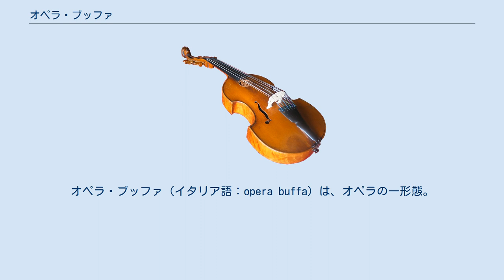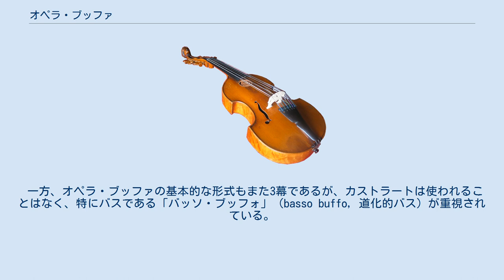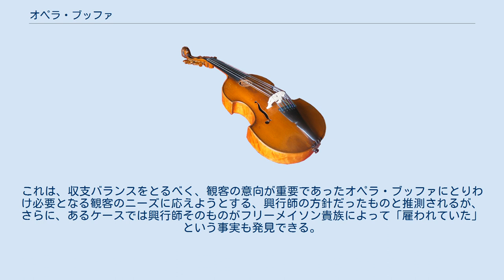オペラ・ブッファ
オペラ・ブッファ（イタリア語：opera buffa）は、オペラの一形態。
18世紀前半にナポリで生まれ、その後ローマやイタリア北部でも広く知られるようになった。
18世紀後半には豊かに発展し、パイジェッロ、チマローザ、モーツァルトによって頂点を迎え、19世紀前半のドニゼッティの頃まで盛んに書かれた。
 オペラ発展の歴史の中で、オペラ・ブッファは、それまで主流であったオペラ・セリア（ただしこの用語はブッファとの対比においてのみ用いられ始めた新しい用語であり、そもそもはドランマ・ペル・ムージカと呼ばれる）の持つ様式に対する反動として形成された。
オペラ・セリアが王侯や貴族のために作られた贅沢な娯楽であったのに対し、オペラ・ブッファは市民的で、より身近な問題を取り扱うものであった。
 滑稽な登場人物や状況（しばしば使用人が含まれる）は、モンテヴェルディ、チェスティ、カヴァッリなど、17世紀のヴェネツィア・オペラの中ですでに登場していたが、転機となるのは、1707年にナポリの主権がスペインからオーストリアへと移ったことにある。
スペインからの「解放」を題目に掲げたオーストリアは文化緩和策を取り、それまで規制されていたナポリ語方言による文学に対しても理解を見せると、カラーファ・キウザーノ侯爵邸において市民を題材とした3幕の音楽付喜劇『チッラ』が私的に上演された。
 同時代の市民をオペラの題材とする試みは非常に成功を博し、それまでは演劇や17世紀の宮廷式オペラを上演していたナポリの市民劇場フィオレンティーニ劇場は、1709年よりこの新しい演目である3幕の喜劇オペラの定期上演を開始する。
初期のオペラ・ブッファの登場人物は8人から10人程度と多いが、すべて「喜劇」を担うわけではない。
セリア役としての「上級市民」と、その「下男下女」（ブッファ役）が、それぞれの社会身分制に基づく役割をそれぞれ劇中でも担い、その構図は宮廷オペラであったドランマ・ペル・ムージカ（dramma per musica）、つまり、オペラ・セリアとインテルメッゾの関係と変わらないものであった。
 従来述べられてきた「オペラ・セリアの幕間に行われる短い1幕ものの幕間劇である「インテルメッツォ」が発展してオペラ・ブッファとなる」という記述は全くの錯誤であり、1970年代以降の欧米の研究においては否定されている。
 インテルメッゾは、宮廷オペラである「オペラ･セリア」の中でのみ見出される短い笑劇であり、2人の歌手による2部仕立てが基本形である。
これが独立した「作品」として製作されていたのは1710年代から1730年代にかけてのみであり、ペルゴレージ作曲の『奥様女中』はじめ30作ほどしかない。
というのも、17世紀の「ドランマ・ペル・ムージカ」でもそうであったように、そもそもインテルメッゾ部の喜劇役を担うのは、オペラ本編の登場人物の下男下女であり、1710年ごろまで本編とインテルメッゾは未分化であったためである。
その後、1710年代後半より独立したものとなり、サッロ、ハッセ、ペルゴレージらがこれを発展させるが、1730年代にナポリ王カルロ7世の個人的趣味によってインテルメッゾはすべて禁止され、そのかわりに2作のバレエが挿入されるようになると、他の地域でもその慣習は広がり、以後「幕間バレエ」が一般的な宮廷劇場での「インテルメッゾ」となってゆく。
 ペルゴレージの『奥様女中』は、ブフォン論争で取り上げられたことも手伝って、18世紀後半にも各地（フランス、ドイツなど主に北イタリア）での上演が続くが、新作がもはや作られなくなった「インテルメッゾ」は必然的に消滅する方向にあった。
しかし、わずかにローマにおいて、例外的な発展を続けることとなる。
これは、19世紀初頭まで民間劇場であるヴァッレ劇場を中心に上演されることになり、その構成は2部、男性のみの5声という構成で、当初の2人・2部仕立ての「インテルメッゾ」から、世紀中ごろに発展したものと考えられている。
オペラ・ブッファとして有名なピッチンニの『ニーナ』なども、当初この「インテルメッゾ」として男性だけで上演されていることを考えれば、18世紀後半にはローマ教皇庁に対する建前としてこのジャンル名が機能しているだけで、事実上は他の地域のオペラ・ブッファと同質なものであると認められよう。
サッキーニ、ピッチンニ、チマローザ、トリットなどに多くの「インテルメッゾ」の作品が確認できるが、すべてはこのローマ式...